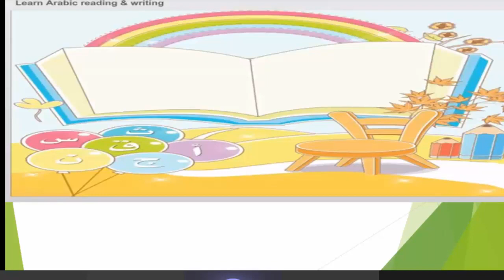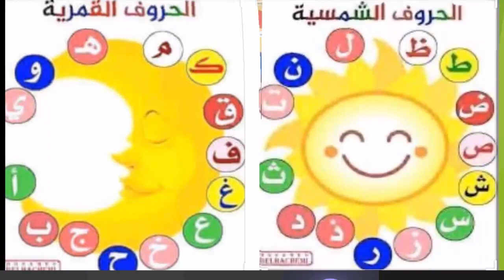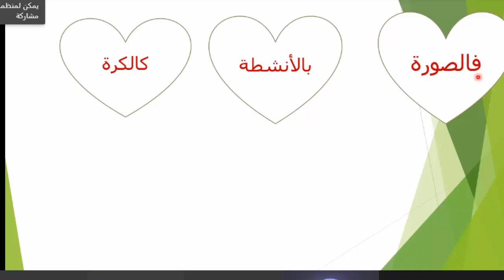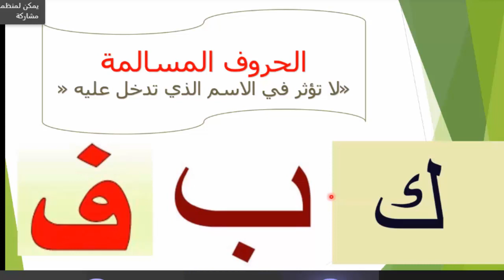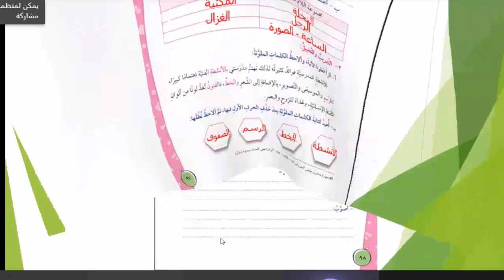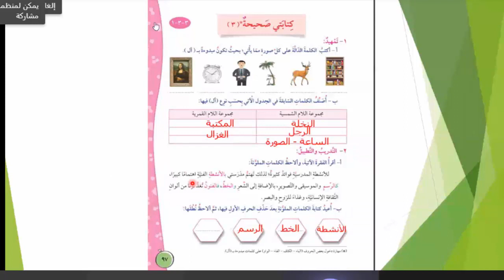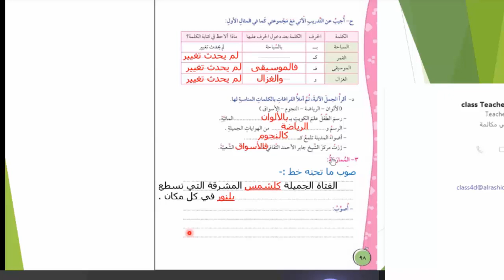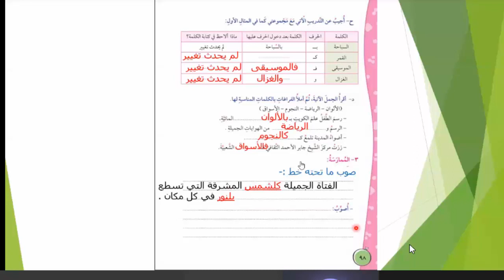عربى صف رابع (الاثنين 21- 9 ) الحروف المسالمة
صف رابع
مدرسة الراشد الهندية